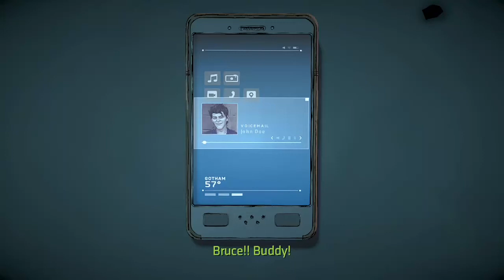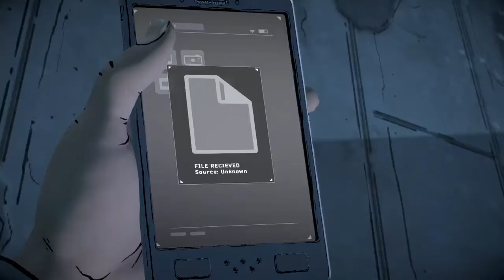batman the telltale series season 2 the enemy within episode 5